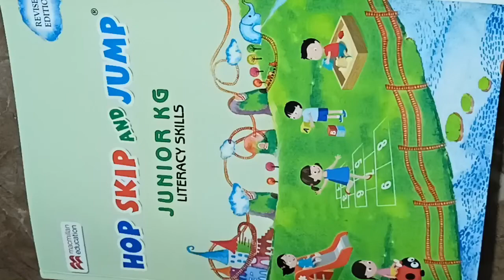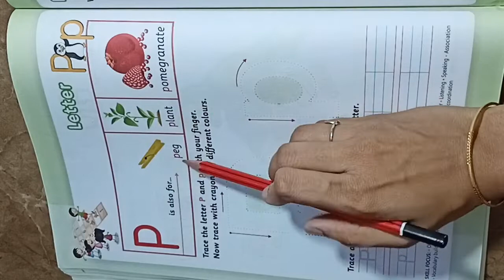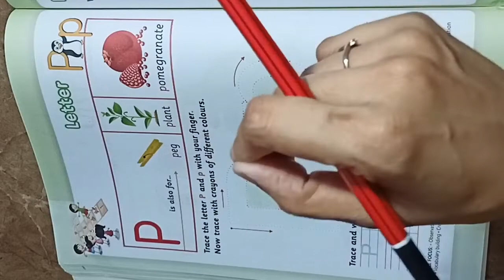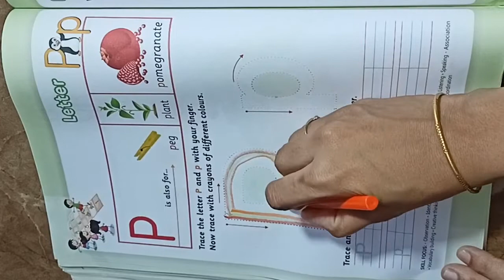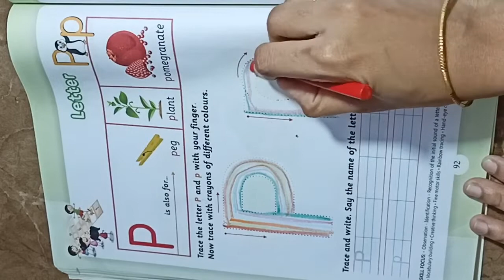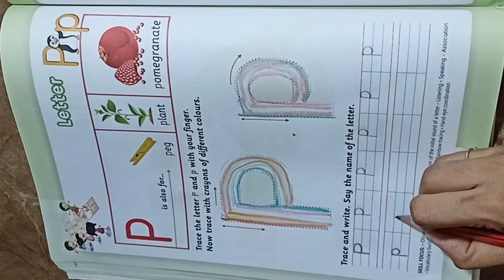Letter P p / Hop skip and jump junior kg literacy skills pg no 91 92 - Kid's school